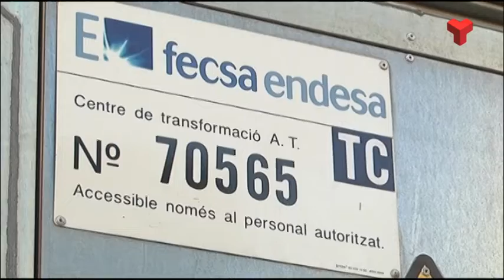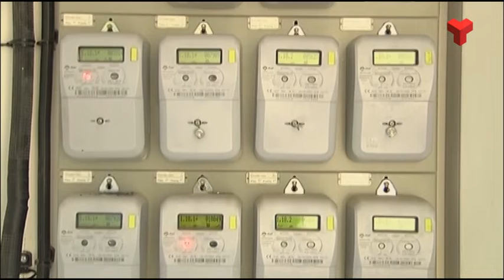L'ajuntament aconsegueix normalitzar el servei d'electricitat en dos blocs ocupats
Abans estaven enganxats a la xarxa de forma il·legal. Això generava disfuncions i problemes de seguretat.